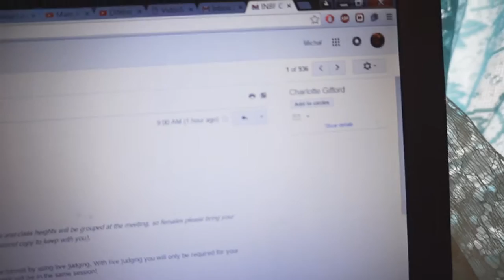Road to Wnbf - 11 Weeks Out - 18 Years Old - Ep.1